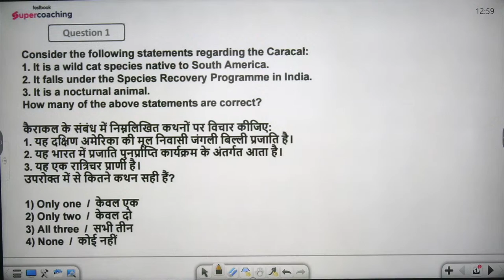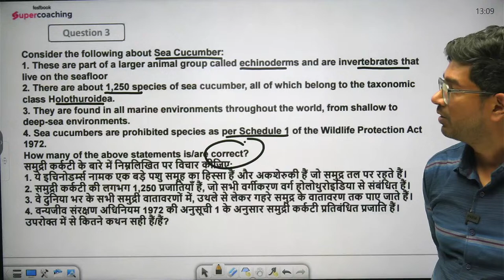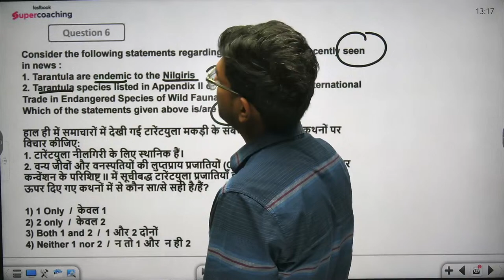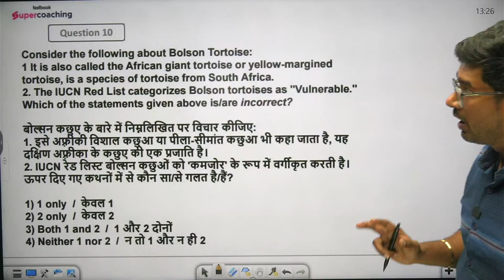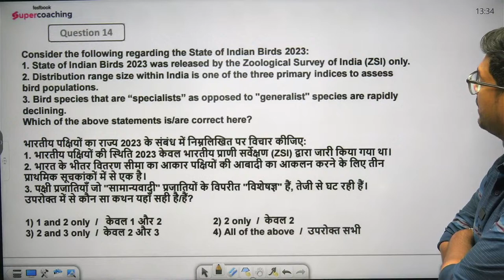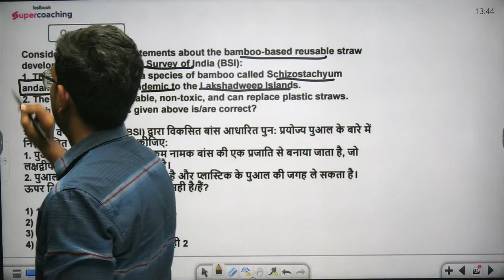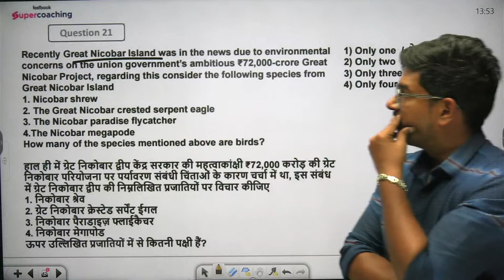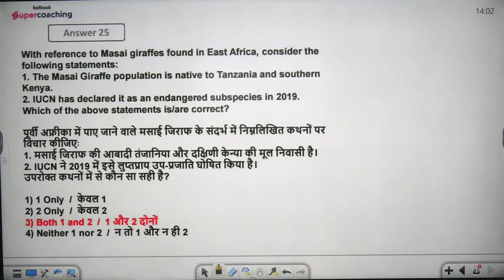All Important Species in News Part 2 | Previous Year Questions | UPSC prelims 2024 | Vivek Sir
"All Important Protected Areas in News" refers to significant conservation zones that have recently garnered attention. These areas, encompassing national parks, wildlife sanctuaries, and biosphere reserves, are vital for biodiversity preservation. When featured in the news, it often signifies environmental concerns, conservation efforts, or potential threats. The spotlight on these protected areas underscores the delicate balance between human activities and ecological sustainability. News coverage may address issues such as habitat protection, endangered species, or conflicts between conservation and development. Monitoring these updates is crucial for understanding ongoing environmental discussions, policies, and the global commitment to safeguarding natural ecosystems.